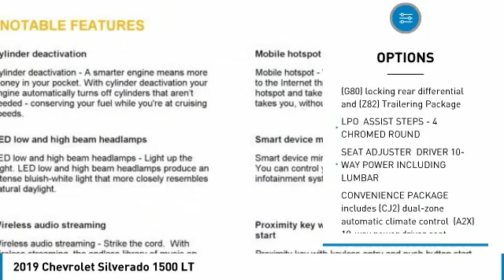2019 Chevrolet Silverado 1500 19-388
2019 CHEVROLET SILVERADO 1500 Aurora, CO
Stock# 19-388

You'll love this 2019 Chevrolet Silverado 1500. This is a car you'll want to take home. With 3 miles, it features Automatic transmission and an exterior color of Silver Ice Metallic. Call us and be the first to open the car door today!